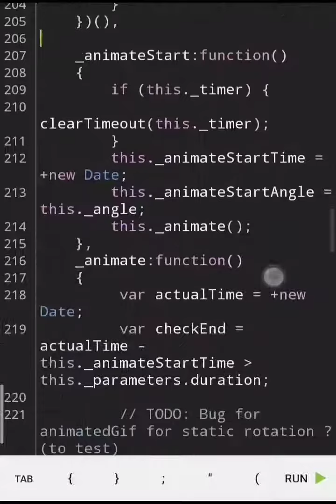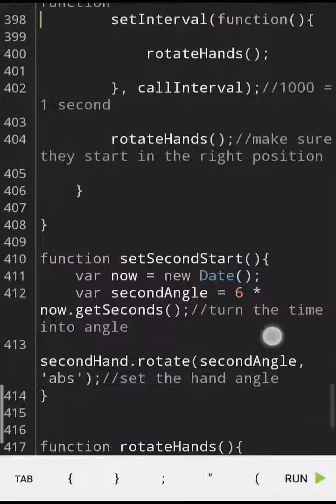how to start coding with Harry JavaScript coding for beginners coding in mobile clock in best